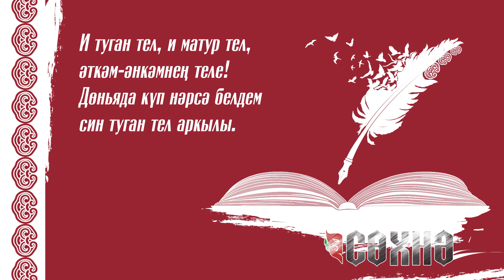"Тел күрке - сүз". 13 чыгарылыш